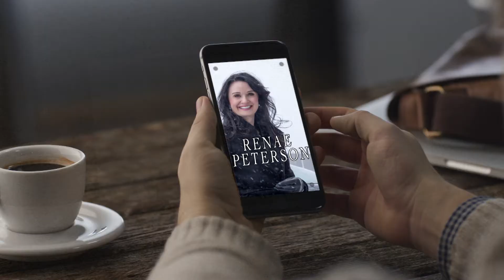Renae Peterson Promo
Renae Peterson (of Beautiful Inside Academy) is the next guest on Cool Cars Interesting People